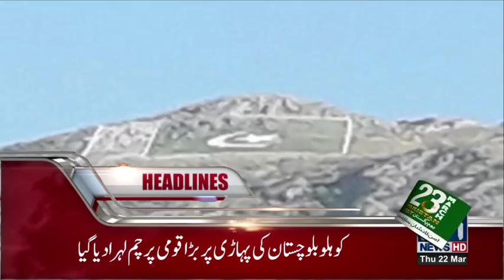News Headlines | 11:00 PM | 22 March 2018 | 24 News HD